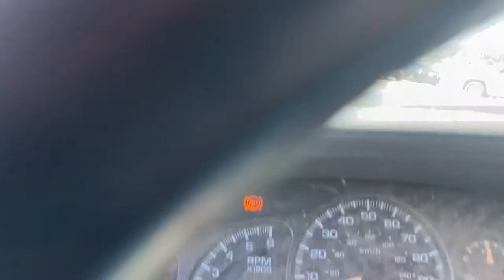Camping on California’s recreational epicenter, fiesta Island in Mission Bay San Diego